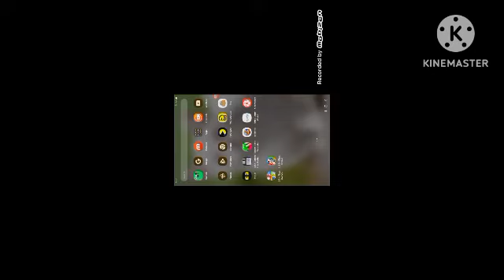Runner Goes To The Hell (In Zx Spectrum)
Game Over When you lose all your lives.
Lode Runner Zx Spectrum